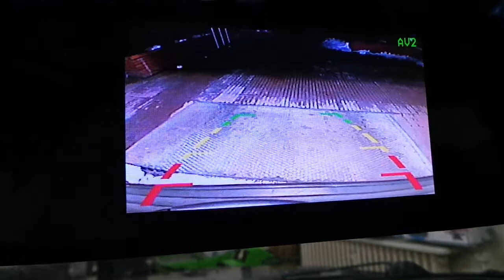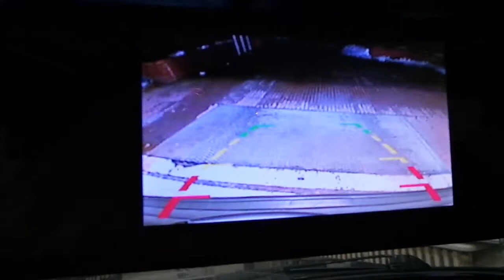Dikiz ayna monitör 5 inç geri görüş kamerası ön tampona sesli park sensörü uygulaması Jeep cherokee